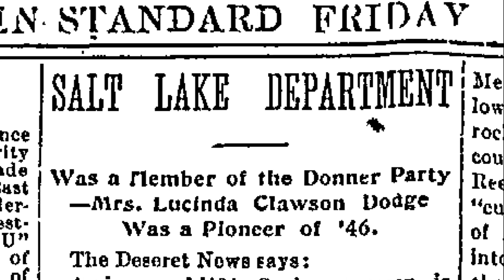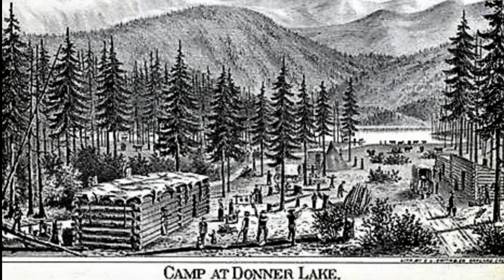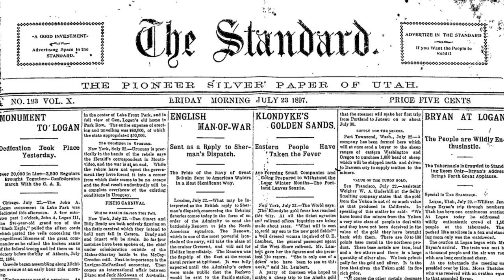Pioneer of ‘46: Sufferings of Donner Party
This article tells the story of Mrs. Lucinda Clawson Dodge, who was a member of the infamous Donner Party. It tells her story and how she ended up being a member of that party. It then tells the intriguing history of that ill-fated party that ended up resorting to cannibalism when they became stranded in the Sierra Nevada mountains during the winter of 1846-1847. This article delves into one of our nation’s most tragic incidents with great detail. This story comes from the state of Utah. It was originally reported in the Standard of July 23rd, 1897.